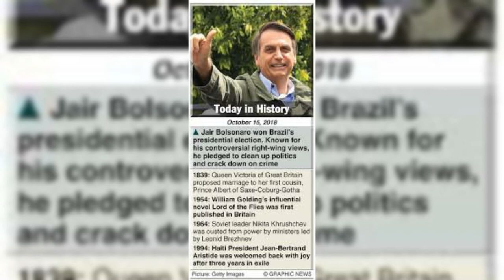# October 15 # Today Special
Hello Observer's